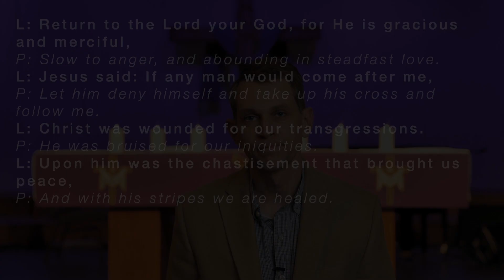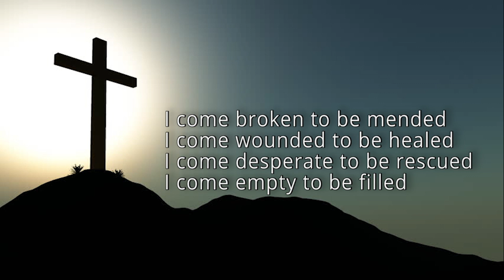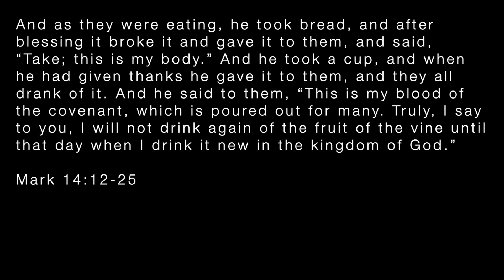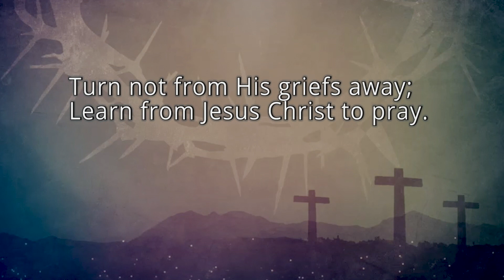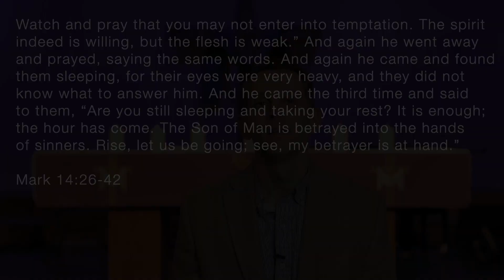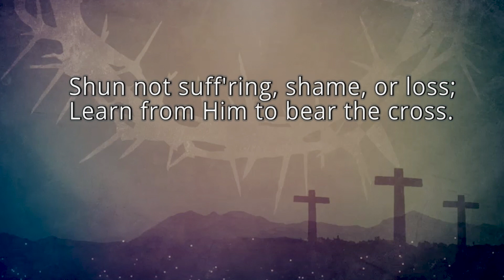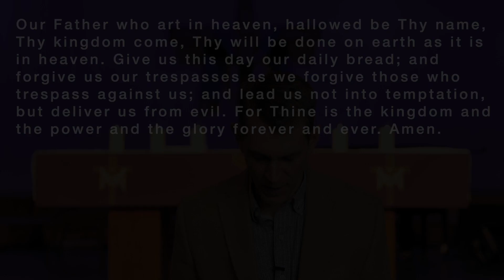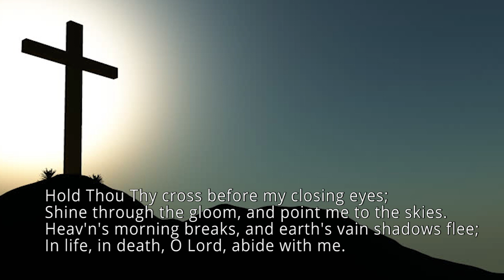Christ Memorial/Reliant Maundy Thursday Online Service - March 31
On the final night before his death, Jesus gathered his disciples one last time for one last meal together.  In a few hours, he would be arrested, convicted, and executed on a cross.  In a few hours, he would earn the salvation of the world and redeem us from all sin and darkness.